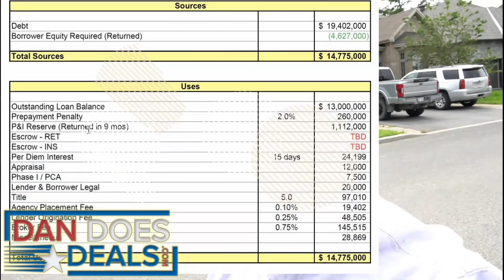Alex Khodnev CHANCE ENCOUNTER DanDoesDeals.com Commercial Real Estate Investor interview series